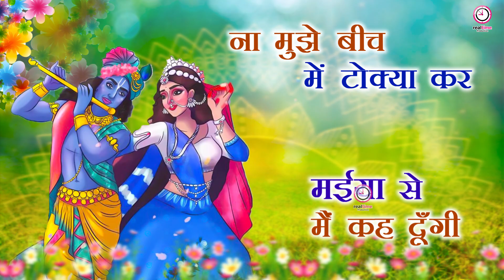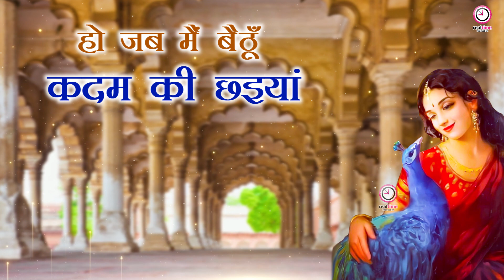राधा कृष्णा की मिठी नोक झोक वाला भजन Lyrical Bhajan Jai Shree Krishna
⭐RT-1732
⭐SONG: Kanhaiya Rasta na Roka Kar
⭐SINGER: Mohini Patel
⭐LYRICS/Writer:Meenakshi Kundu
⭐EDITOR/GRAPHICS: P.K Srova
⭐PRODUCER: Mukesh Nandal
⭐DIRECTOR: Om veer singh
⭐MUSIC LABEL : Lyrical Song
⭐CATEGORY: Hindi Devotional ( Bhajan)

Lord Bhakti
God Bhakti
Bhagwan Bhakti
Jai Bhakti
Jay Bhakti
Karma Bhakti
Peace Bhakti
Value Bhakti
Sanskar Bhakti
Hindu Bhakti
Religion Bhakti
Bhajan Bhakti
Aarti Bhajan
Song Bhakti
Chalisa Bhakti
Praise Bhakti
mantra Bhakti
Meditation Bhakti
Mind Bhakti
Devotional Bhakti
Guru Bhakti
Divine Bhakti
Temple Bhakti
Pooja Bhakti Archna Bhakti
Ram Bhakti
Sita Bhakti
Shiva Bhakti
krishan Bhakti
Ganpati Bhakti
Mangalwaar Bhakti
Hanuman Bhakti
Laxmi Bhakti
Sarswati Bhakti
Sai Baba Bhakti
Kali Bhakti
Durga Bhakti
Mata Bhakti
Maa Bhakti
Sad Bhakti Bhajan
Ambe Bhakti
Vishnu Bhakti
Mahalaxmi Bhakti
Ramayan Bhakti
Gayatri Bhakti